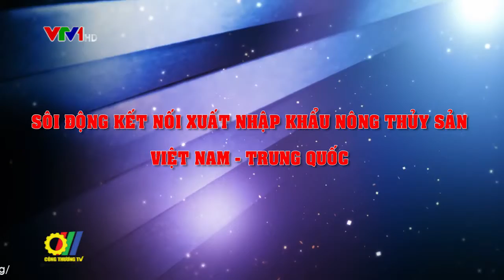Sôi động kết nối xuất nhập khẩu nông, thủy sản Việt Nam – Trung Quốc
Việt Nam và Trung Quốc đã thiết lập quan hệ đối tác chiến lược toàn diện từ năm 2008, đến nay đã trở thành động lực cho sự hợp tác toàn diện giữa hai nước, đặc biệt là quan hệ hợp tác trong lĩnh vực kinh tế thương mại. Từ năm 2004 trở lại đây, Trung Quốc liên tục là đối tác thương mại hàng đầu của Việt Nam. Kim ngạch thương mại song phương Việt Nam - Trung Quốc tăng nhanh với tốc độ tăng trưởng bình quân trong các năm gần đây đạt trên 20%/năm, đặc biệt năm 2018, kim ngạch thương mại hai chiều lần đầu tiên đã vượt mốc 100 tỷ đô la mỹ…